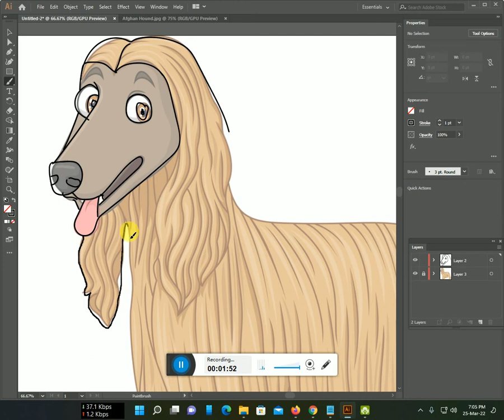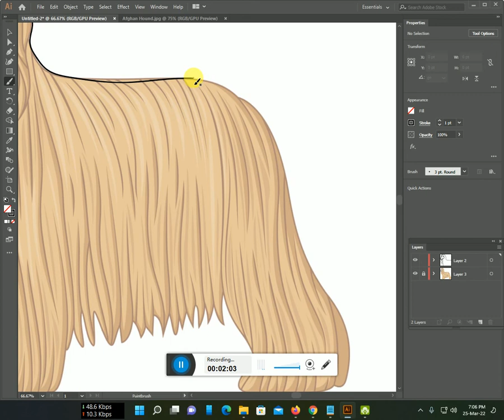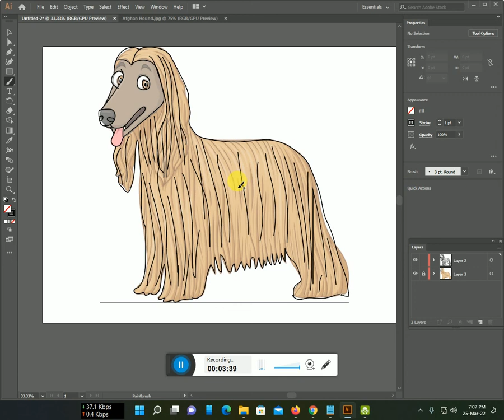How to make Afghan Hound line art with Illustrator